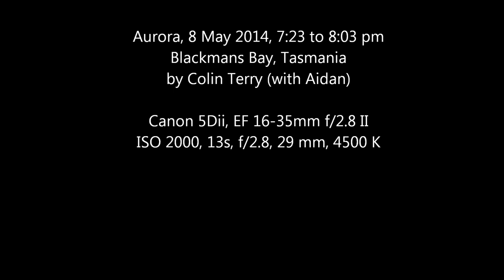8 May 2014 aurora from Blackmans Bay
7:23 to 8:03 pm on 8 May 2014, Blackmans Bay, Tasmania